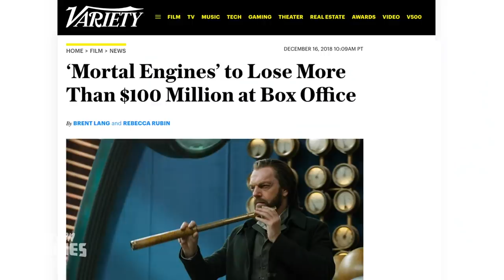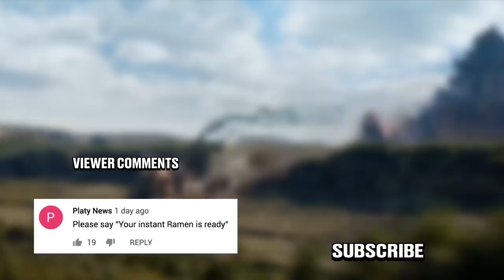Honest Trailers - Mortal Engines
One more thing we can blame on The Hobbit movies - it's Honest Trailers for Mortal Engines!

Epic Voice Guy: Jon Bailey

Written by Joe Starr, Dan Murrell, Danielle Radford, & Lon Harris